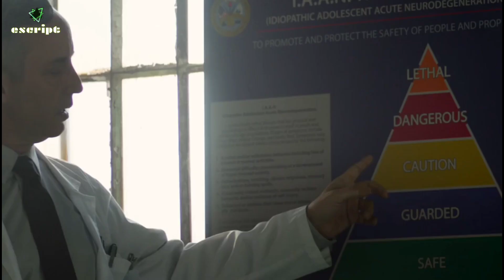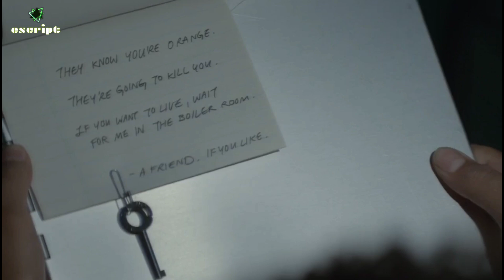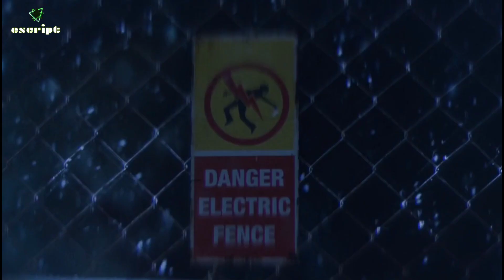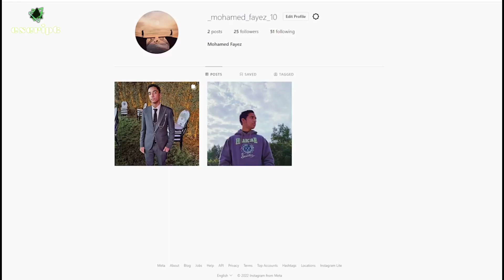مجموعة اطفال بيتحولو لابطال خارقين عندهم القدرة لتدمير العالم ولكن || ملخص فيلم the darkest minds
مجموعة اطفال بيتحولو لابطال خارقين عندهم القدرة لتدمير العالم ولكن .

ملخص فيلم the darkest minds
فيلم the darkest minds
ملخص افلام the darkest minds